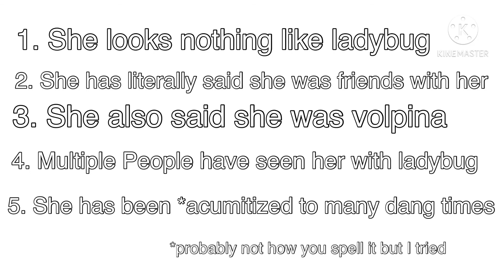✨Me Yelling About Lila Rossi✨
You do not know how much I HATE her🤮